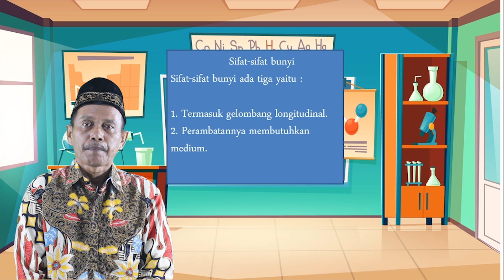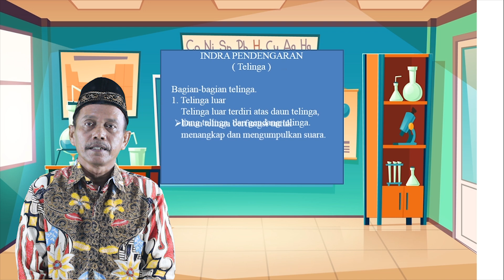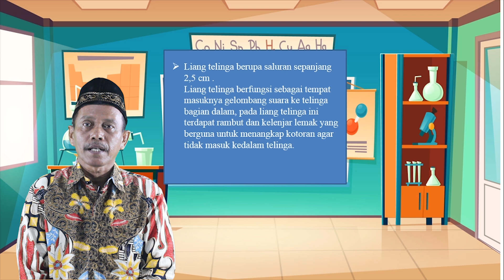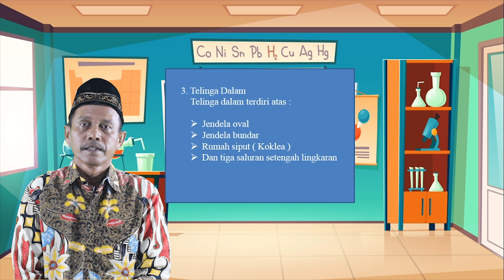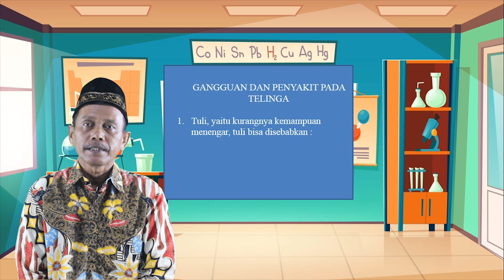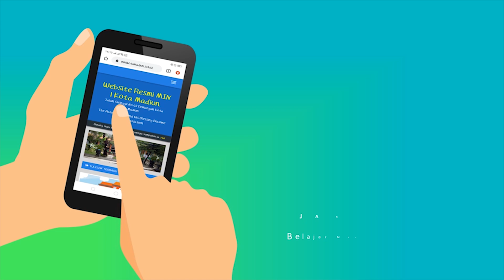Video Pembelajaran Tematik Kelas 4 Tema 1 Subtema 2 Muatan IPA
Pengajar : Bapak Paikin, S.Pd.I

Content Creators :

1. Rian Ciputra, S.Pd.
2. Sudarmawan, S.Pd.
3. Hendro, S.Kom, S.Pd.I.
4. Afik Widhiana, S.Pd.I.